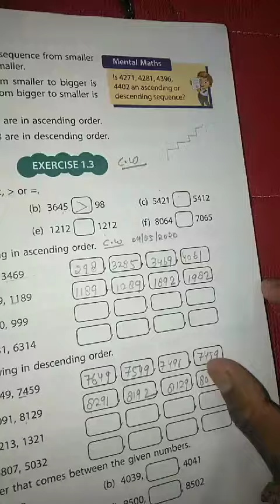Class:- 3rd Subject:- Maths 11th May